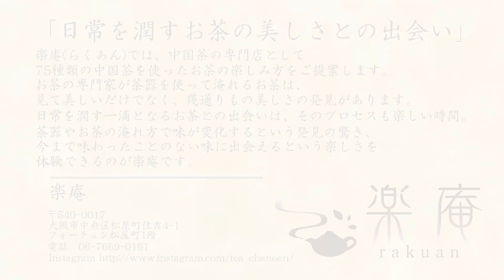【おいしい中国茶 作法シリーズ】～ガラス急須で「プーアル茶 銅菁河 」淹れます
▼▼厳選された中国茶はこちらからどうぞ▼

様々な茶器や茶葉を用いておいしく淹れる中国茶を紹介します。
今回は、ガラス急須を使って銅菁河を淹れていきます。

楽庵( らくあん) では中国茶の専門店として75 種類の中国茶を使ったお茶の楽しみ方をご提案します。
日常を潤す一滴となるお茶との出会いは、そのプロセスも楽しい時間。
茶器やお茶の淹れ方で味が変化するという発見や驚き、今まで味わったことのない味に出会えるという楽しさを体験できるのが楽庵です。
このチャンネルでは様々な茶器や茶葉を用いておいしく淹れる中国茶を紹介します。

楽庵
住所：大阪市中央区松屋町住吉4-1フォーチュン松屋町1F